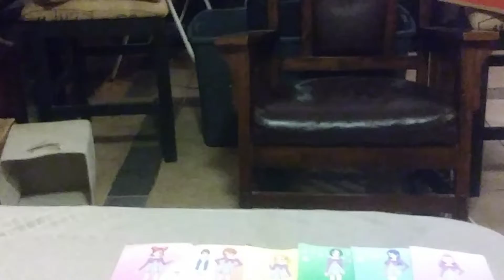Tamagotchi Pixels String Sinfonietta end credits (2019 Print)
1H 23M 10S